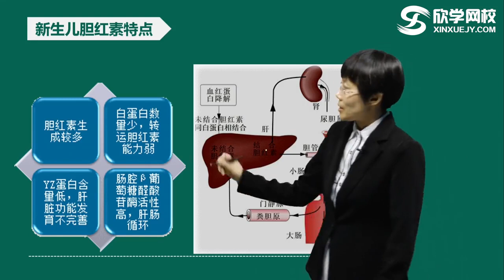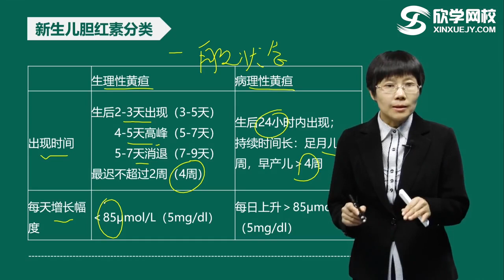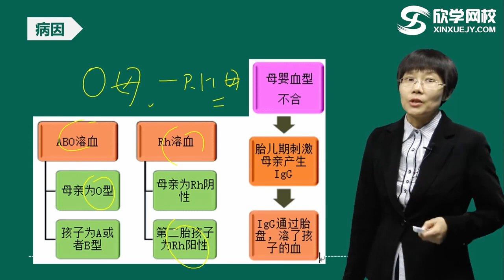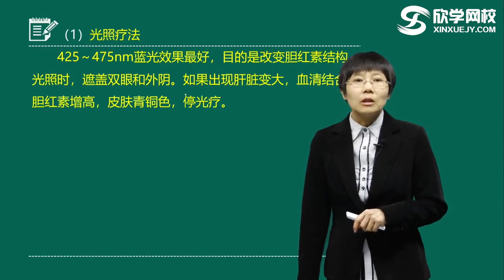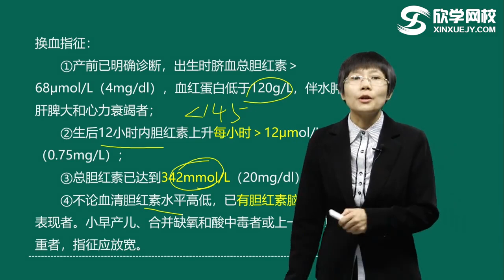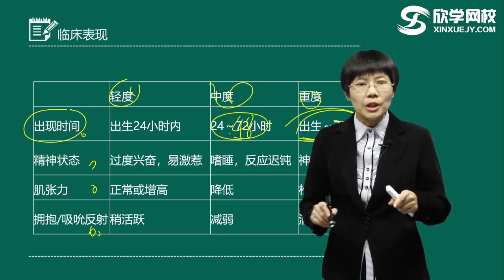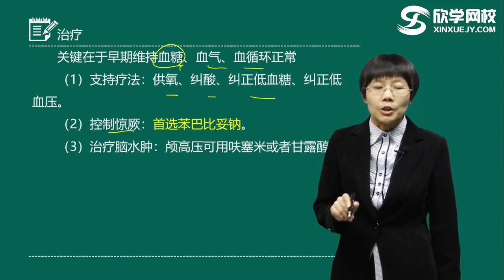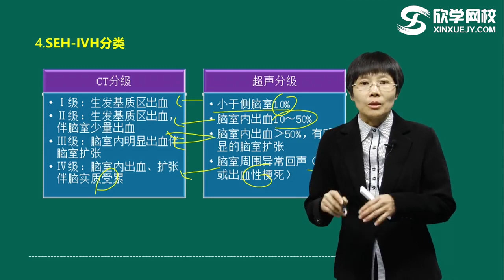p9 第4章 新生儿与新生儿疾病3 5节高清版